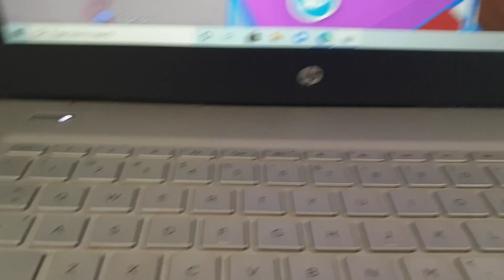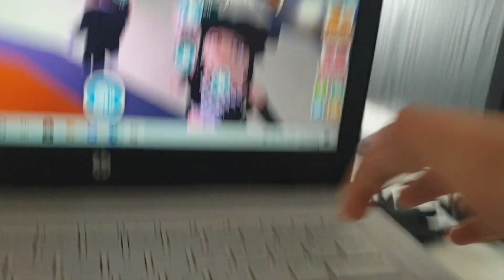playing adopt me in roblox with my bacon friend